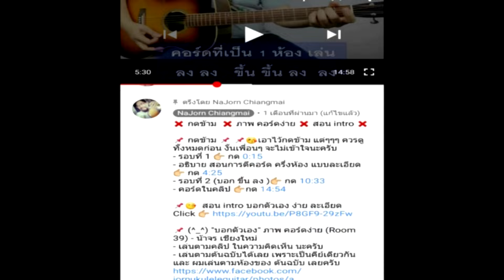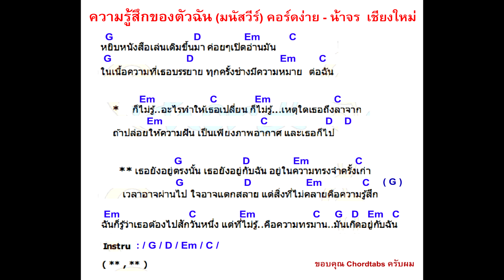สอนกีต้าร์ ความรู้สึกของตัวฉัน ( PRO Level ) คอร์ดง่ายๆ ตีคอร์ด มือใหม่ - น้าจร เชียงใหม่ (มนัสวีร์)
.. หรือ ..

🥺 ⛔ หรือ สามารถ บริจาค โดเนท สนับสนุน ได้ที่ ⛔

❤❤  QR code เพื่อ บริจาค โดเนท  Promptpay  ❤❤

♨ รอบที่ 1 กด 👉 0:13

♨ อธิบายการเล่น กด 👉 4:11

♨ รอบที่ 2 ( บอก ขึ้น ลง ) กด 👉 4:11

♨ คอร์ดง่ายในคลิป กด 👉 8:06

ภาพ คอร์ด แบบไม่บีบอัดไฟล์  แต่เพื่อนๆต้อง Click!! ที่รูปก่อนนะครับ ไม่งั้นภาพเบลอ!!

😍 .. ความรู้สึกของตัวฉัน - มนัสวีร์ |Official MV| ..